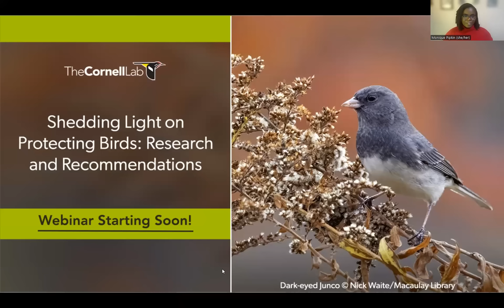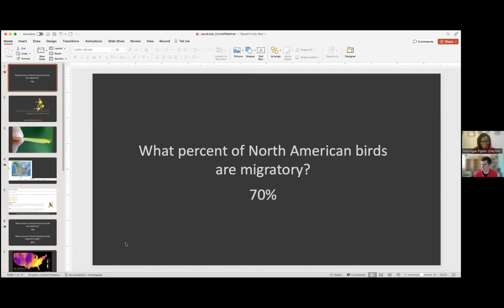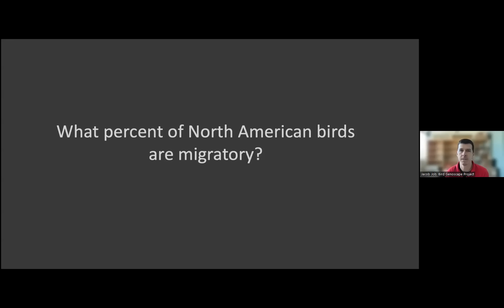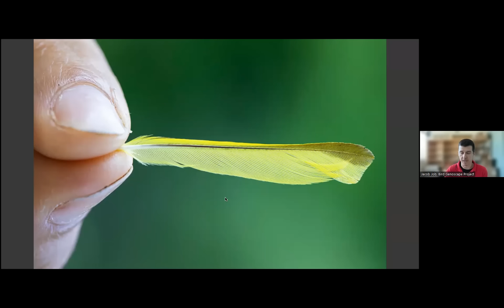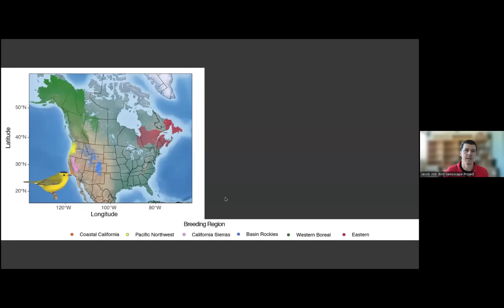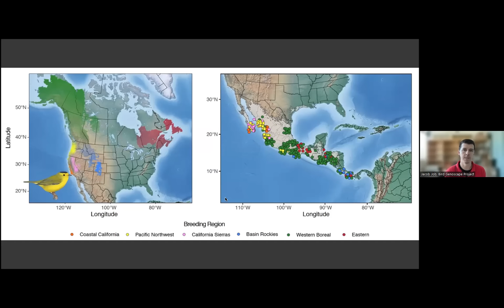Shedding Light on Protecting Birds: Research and Recommendations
Migration season is a precarious time for birds, but the more we understand about bird biology and behavior, the easier we can make their journeys. In this webinar, our panel of experts will share insights from their research and how their work helps us understand how we can better protect birds. Join Dr. Jacob Job, Dr. Jennifer Uehling, and PhD candidate Brendon Samuels for a fascinating hour at the intersection of science and conservation action.